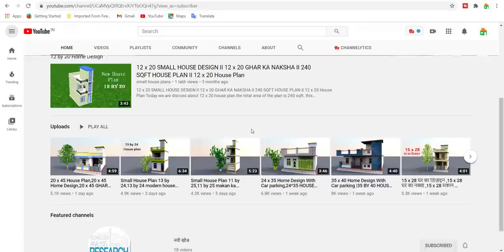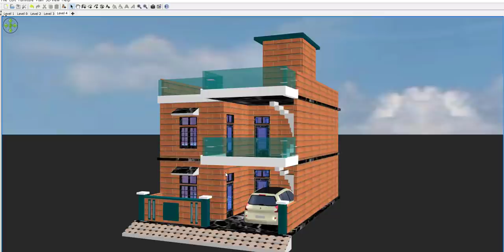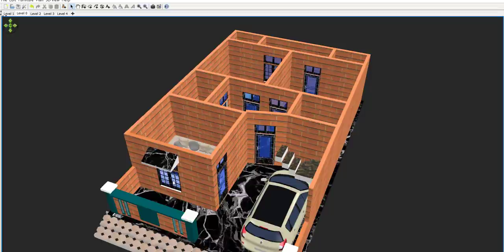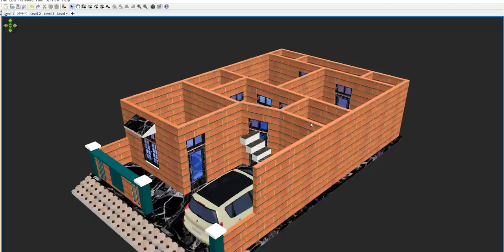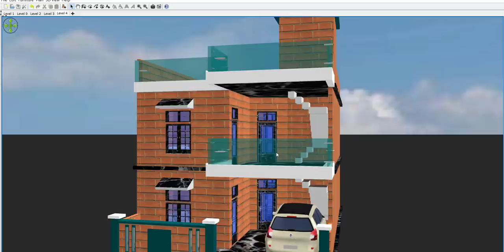25 x 40 House Plan with car parking ,25 x 40 Home Design,25 x 40 GHAR KA NAKSHA,1000 SQFT HOUSE PLAN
25 x 40 House Plan with car parking ,25 x 40 Home Design,25 x 40 GHAR KA NAKSHA,1000 SQFT HOUSE PLAN